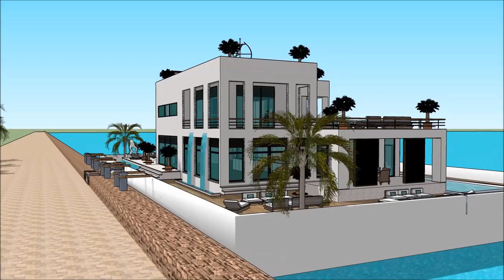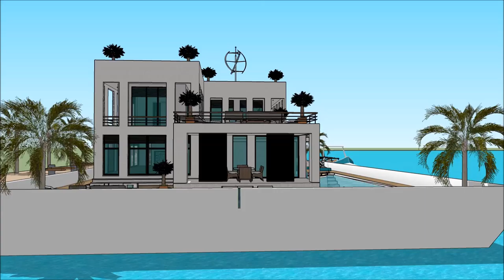Sketchup kos duab dej tsev kws kes duab vajtse floating tsev Chav tsev lub tsev nyob tsev loj nkoj i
The floating house villa houseboatzania launching an innovative high-end luxury yacht floating house villa mansion home design potentially as a display of exhibition of the @Sketchup kos duab dej tsev kws kes duab vajtse floating tsev Chav tsev lub tsev nyob tsev loj nkoj i.

The collection of the Floating house villa houseboatzania concept of Sketchup kos duab dej tsev kws kes duab vajtse floating tsev Chav tsev lub tsev nyob tsev loj nkoj i consists of high luxury and architectural art pieces in minimalism combined with living on the waterfront of the harbour.

The floating house villa mansion yacht design has the basis to sustain living with high standards and contemporary structural design - Sketchup kos duab dej tsev kws kes duab vajtse floating tsev Chav tsev lub tsev nyob tsev loj nkoj i with numerous of prospects for excessive living and celebrating the desire of life worldwide: